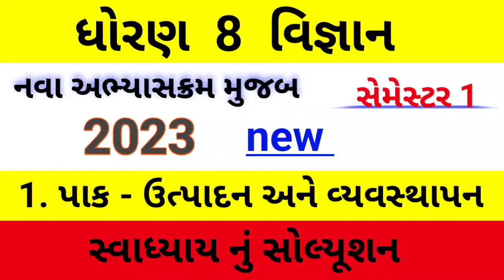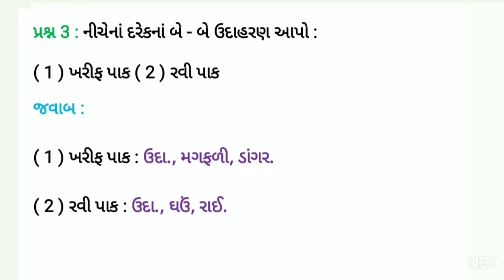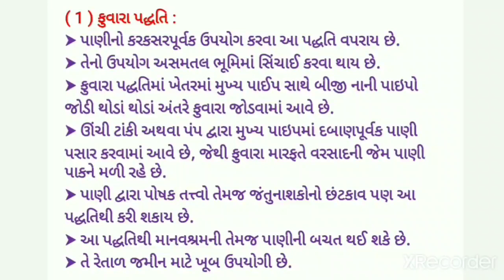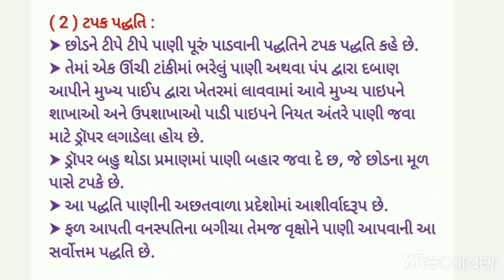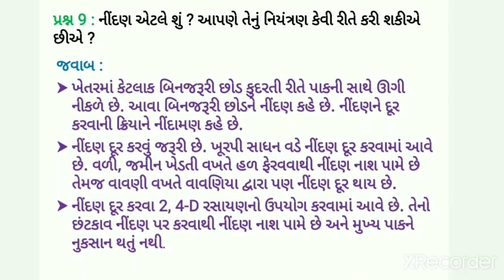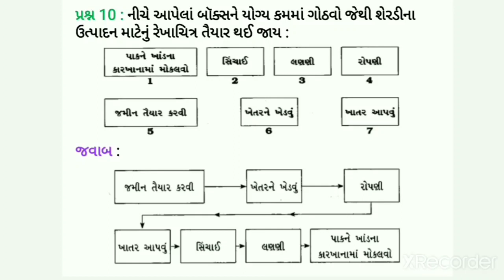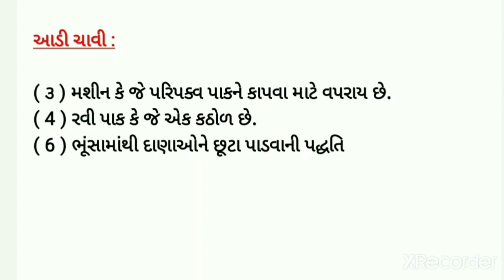std 8 scienec chapter 1 swadhyay | dhoran 8 vigyan path 1 swadhyay | ધોરણ 8 વિજ્ઞાન પાઠ 1 સ્વાધ્યાય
std 8 science chapter 1 swadhyay | dhoran 8 vigyan chapter 1 swadhyay | STD 8 vigyan swadhyay
Std 8 science sem 1 chapter 1 swadhyay solution, Dhoran 8 vigyan ch 1 swadhyay, std 8 science ch 1
std 6 science chapter 2 swadhyay | dhoran 6 vigyan chapter 2 swadhyay | std 6 ch 2 vignan
Std 6 chapter 1 science swadhyay | dhoran ch 1 vigyan swadhyay | std 6 ch 1 viyan swadhyay
dhoran 6 vigyan c 1 swadhyay | std 6 science ch 1 swadhyay | ધોરણ 6 વિજ્ઞાન પાઠ 1 સ્વાઘ્યાય સોલ્યુશન
std 6 vigyan swadhyay ch 1
vigyan ch 1 swadhyag std 6
dhoran 6 ch 1 vigyan swadhyy
swadhyah
chapter1
std6ch1swadhyayscience